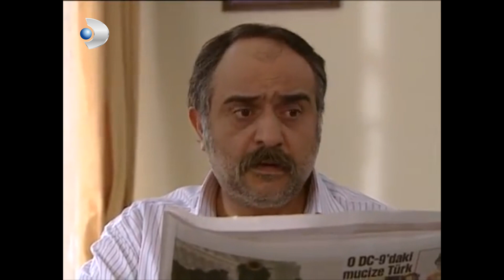Sabah Güllerle Uyandırdı. - Menekşe ile Halil Özel Klip